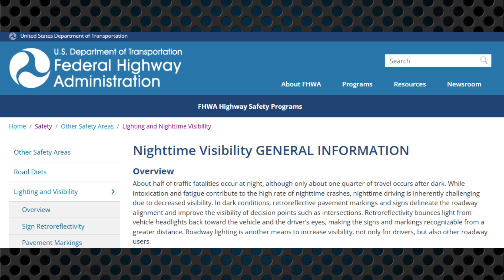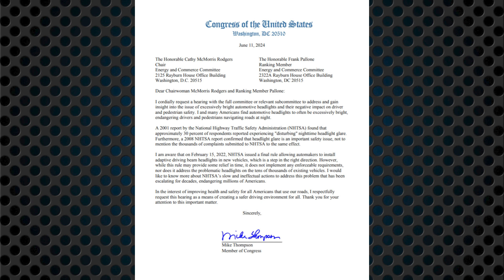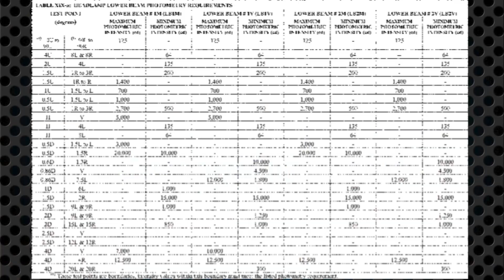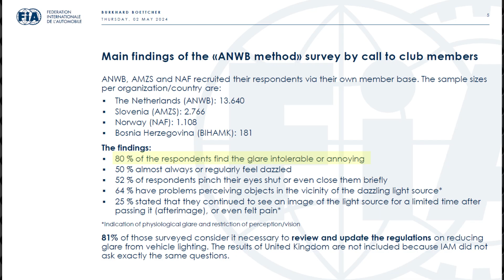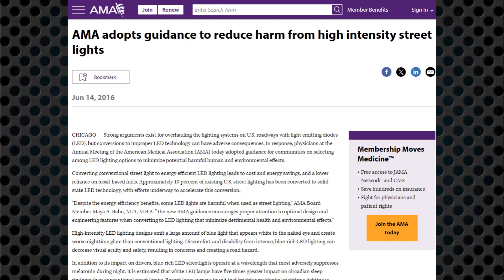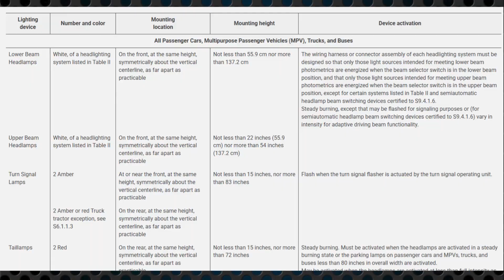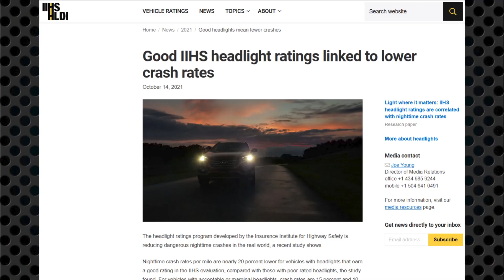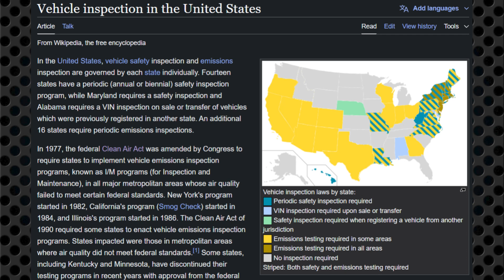Is Headlight Glare Really Getting Worse?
We've been complaining about headlight glare for decades. And with the rise of LED headlights, social media says it's become worse.
BUT, is headlight glare really and objectively worse than it was or is this just a disaffected few on social media making noise?
Today, we'll dig into headlight glare!
Chapters
Start 00:00
Light Intensity 02:36
Light Quality 06:20
Light Height 08:04
Solutions 11:12
Conclusion 12:39

Get Cash Back When you Fill Up with Upside! Bonus $0.25/gal with my code!

This channel is supported by viewers like you!  Please consider supporting our histories and news-pinions